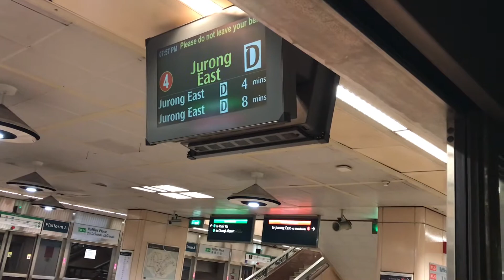Kawasaki Qindago Sifang C151A Set 563/564 journey from Raffles Place to Dhoby Ghaut.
Taken on 28th August 2021.

Ah well, at least it’s better than nothing. Why I say that is because I waited at Marina South Pier station waiting for a non-KSF for 30 minutes straight. But all that came only was KSF. I didn’t really want to take the gamble and wait even longer, therefore I had no choice but to board it.

For the best quality, watch in 1080p.